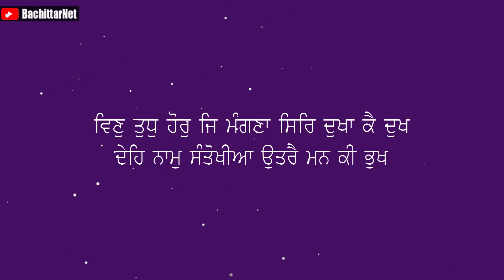ਵਾਹਿਗੁਰੂ ਜੀ ਤੋਂ ਮੰਗਣ ਦਾ ਢੰਗ│BachittarNet